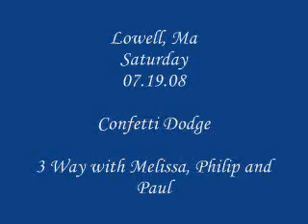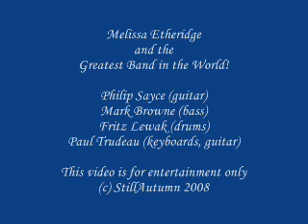Melissa Etheridge Confetti Dodge, Unusual jam w/Paul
Melissa sets up for confetti. Jam with Melissa, Philip and Paul. Paul and Mark spoof Melissa and Philip. :)
Lowell Auditorium July 19, 2008. Revival tour.